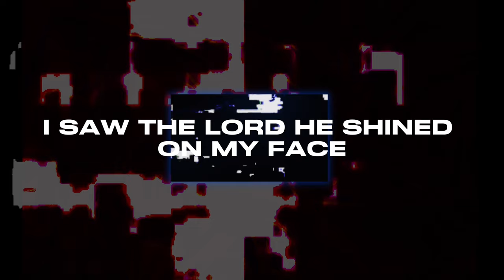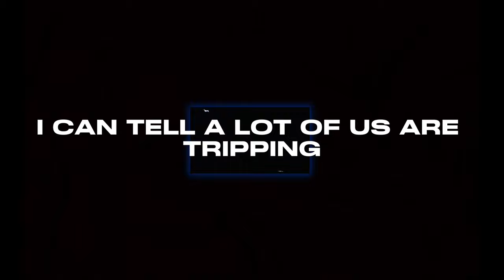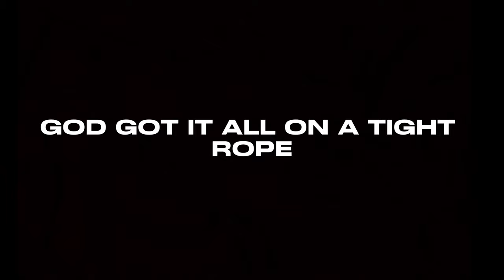Brenno, Marty, Don Ready - God Got My Back (Official Lyric Video) Prod. By K Diamond